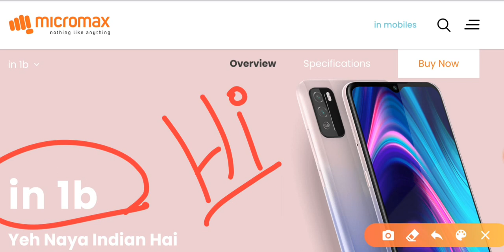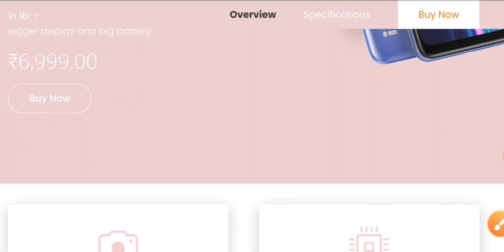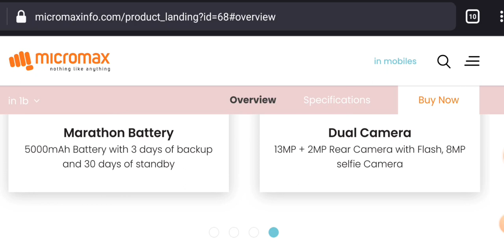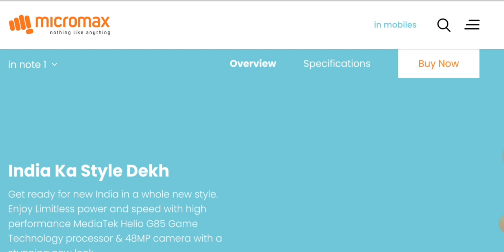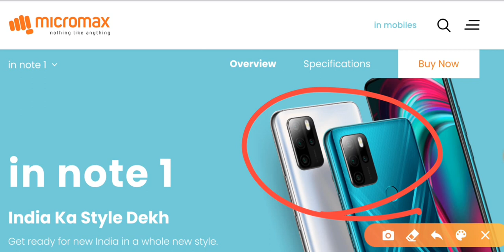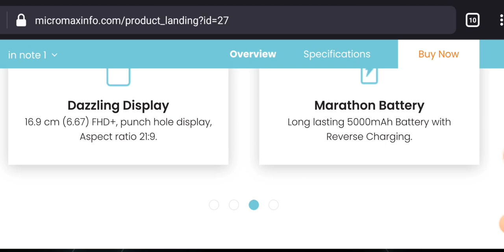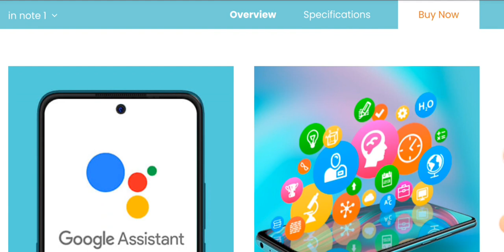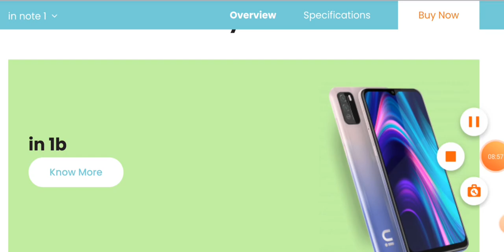micromax in smartphone 1b note1 details specifications review unboxing processor ram battery price